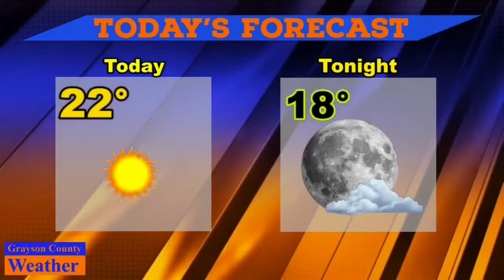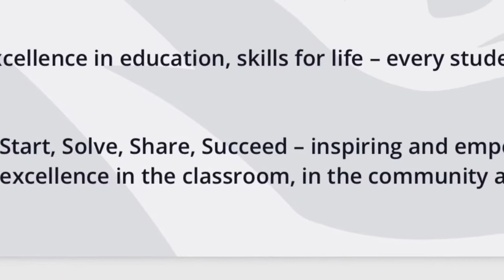GCHS News 01.25.19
Featuring “Empty Bowls” Event